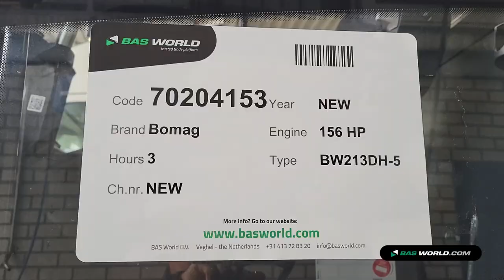70204153 Bomag BW213 DH-5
Bomag BW213 DH-5